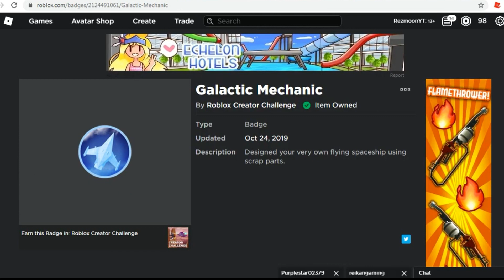[EVENT]CARA MENDAPATKAN THE SCRAP METAL HAT DI ROBLOX CREATOR CHALLENGE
Enjoy di video saya :))

Di video kali ini saya memberitahu kepada kalian kalo cara mendapatkan the scrap metal hat di roblox creator challenge

Apa itu Roblox? Roblox adalah taman bermain dan workshop virtual online, di mana anak-anak dari segala usia dapat dengan aman berinteraksi, membuat, bersenang-senang, dan belajar. Ini unik karena hampir semua yang ada di Roblox dirancang dan dibangun oleh anggota komunitas. Roblox dirancang untuk anak berusia 8 hingga 18 tahun, tetapi terbuka untuk orang-orang dari segala usia. Dengan berpartisipasi dan dengan membuat barang-barang keren, anggota Roblox dapat memperoleh lencana khusus serta mata uang Roblox yang disebut robux. Mereka dapat menggunakan robux untuk berbelanja di katalog online untuk membeli pakaian dan aksesoris avatar.

Chek Channel Temen Gw